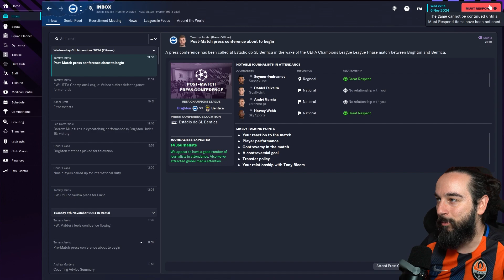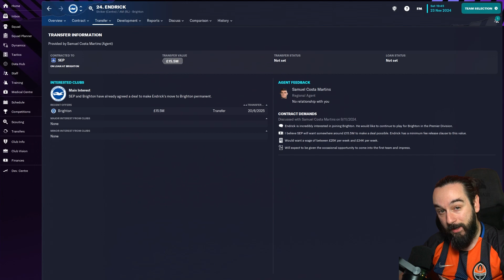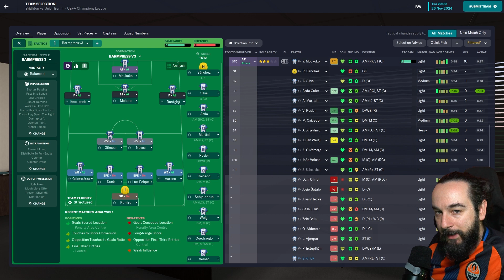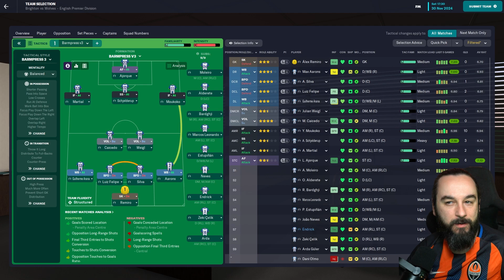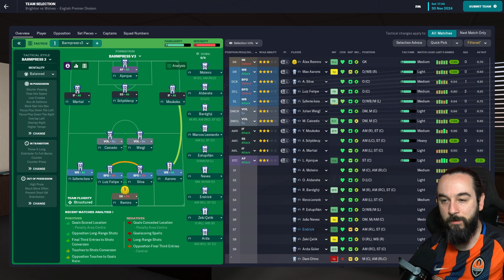FM23 BRIGHTON - Let's Play - Part 21: Forward Momentum - Football Manager 2023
In Episode 21 of our Football Manager 2023 Let’s Play series with Brighton and Hove Albion features five games across the Premier League and the Champions League - have we actually changed our fortunes now?

This is my first YouTube series and I want to make it decent - I’ll read every one.